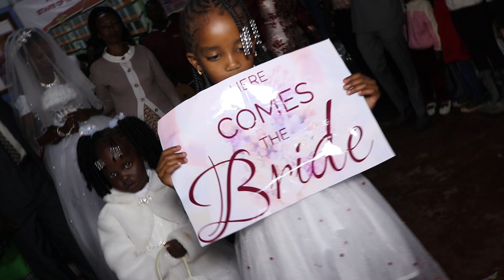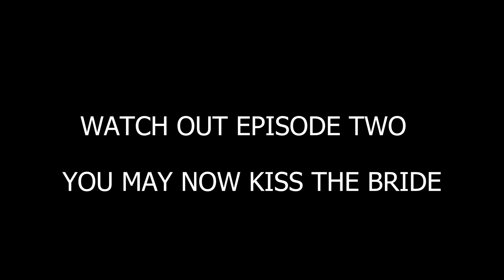Stacy weds Luka BEST WEDDING| GRAND WEDDING ENTRANCE DANCE